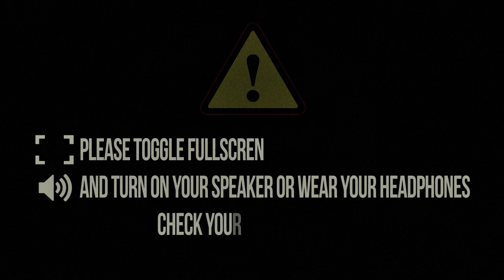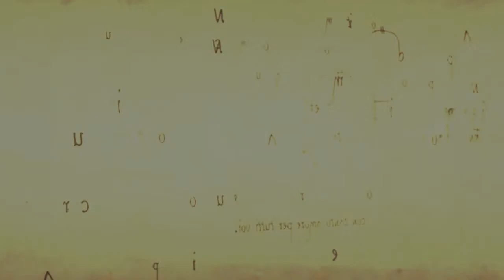A Matter Of Time - Warping Time - A Short Film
The result of a switching velocity time